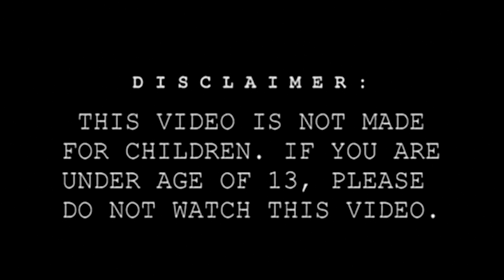Mikki Moz - Knights Of The Cursed Table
SYNOPSIS: Someone poured some nasty shrooms extract into the castle winery, making everybody crazy for some time...